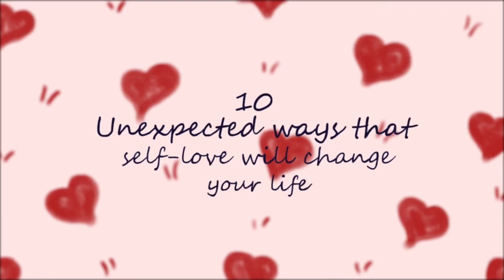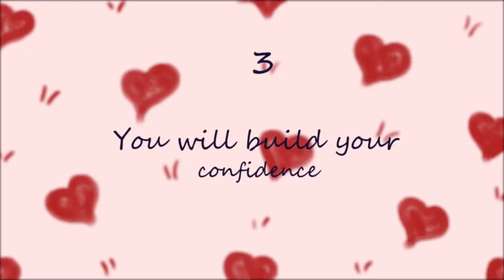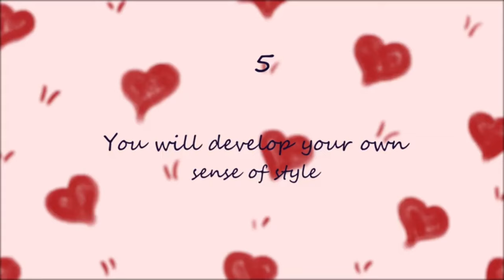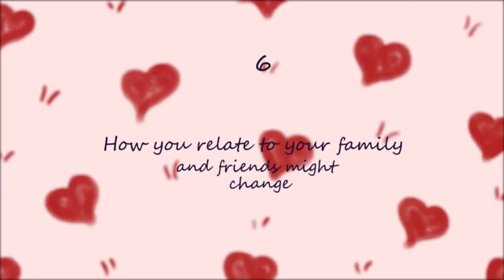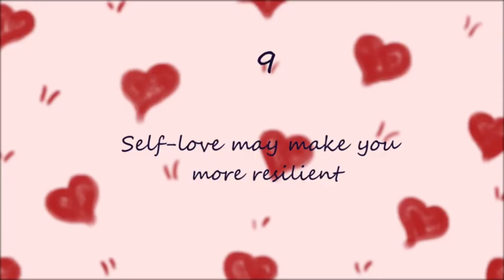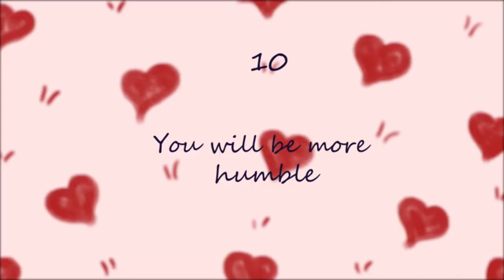Self Love can Change Your Life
Have A Positive, Mindful and Meaningful Journey.

11 Ways Self Love Will Change Your Life

1. Health

When you love yourself, you’ll take care of your body & well-being. You’ll eat better. You’ll move your body, out of respect for your body. Because your body works so hard to keep you alive and letting you live your life, you take care of it in return. You prioritize self care because your mental well-being is just as important as your physical well-being.

2. Relationships

We accept the love we think we deserve. When you truly love yourself, you set the standard to accept high quality love in return. You have low tolerance for people who don’t value you or respect you. When you respect yourself, others will respect you too.

3. Confidence

Self love also boosts your confidence. Because you love and embrace all that you are, you aren’t insecure or ashamed of it. You flaunt what you got. You feel beautiful, you feel powerful. You hold your head up high & have more fun in life.

4. Style & Swag

Along with confidence comes your unique style & swag. When your self love is high, you have a distinct style that you uniquely you. You’ve grown to know yourself, your tastes and your aesthetic. Basically, you know what you like and you aren’t afraid to show it. This manifests itself in your unique stye.

5. Friends & Family

Self love will also change your relationships with your friends & family. Instead of saying “yes” to others’ requests, you will be able to say no to things that don’t serve you, because you value and protect your own energy. You love yourself too much to let yourself suffer at the expense of others. Having self love will also make it easier for you to forgive others who have hurt you. You realize that it only hurts you to hold a negative grudge inside, so because you love & care about yourself, you learn to let go and forgive.

6. Happiness

This one’s a given but worth mentioning: Self love will make you happier. When you love someone, you want them to be happy, right? So when you love yourself, you will do everything you can to make YOU happy. It’s amazing. By loving the skin you’re in and the soul that you are, you give yourself the opportunity to live your best life.

7. Drive & Motivation

You’ll also be more driven and motivated in life. Because you have high self worth, you know your unlimited potential to create value in the world. You know you can accomplish anything if you set your mind to it. You don’t settle for any less, because you know you are capable of so much more.

8. Less F*cks Given

A major perk of self love is that you’ll care so much less about what others think of you and what others say about you. Positive vibes only ✋ You learn to keep only the people who truly love and care about you in your inner circle. Anything outside of that doesn’t matter.

9. Easier Failures (Positive Self Talk)

If you ever fail or mess up, instead of being hard on yourself, you are kinder to yourself and quicker to forgive. That’s the magic of love: everything is always okay. Think about how you would talk to a loved one, or an innocent child or pet. You would treat them with love. If they mess up, it’s okay. Try again tomorrow. Instead of beating yourself up over your mistakes, you’ll be kinder and more loving to yourself.

10. Less Insecurities, More Humility

When you truly love yourself, you won’t need to feel insecure and compare yourself to others. Because you can love yourself, you can openly love others too. You can be supportive instead of jealous or envious. Life doesn’t have to feel like a competition because you understand that everyone is unique and brings unique value that can’t be replicated. You stand strong in who you are and you support those around you, lifting them up. You are humble because you don’t need to *act* like you’re the best.

11. Freedom

Most importantly, self love will set you free. Think about it. What can hold you back when you are your own best friend, genuinely loving and supporting yourself throughout this entire journey of life? Nothing and no one can hold you back. You are free to step into your greatness. You are free to be fabulous. You are free to be a light in the world. You are free to be YOURSELF.

self love